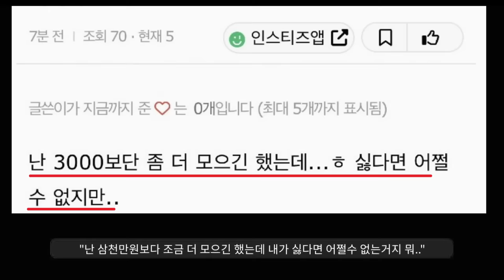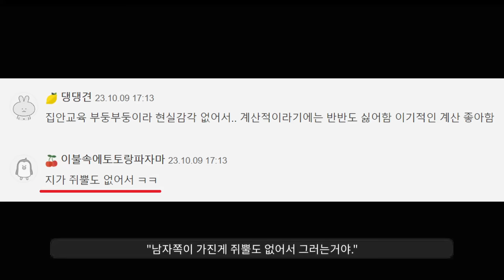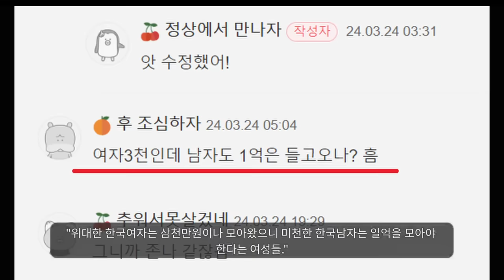"여초 커뮤도 뭔가 남자들이 변했다는걸 느끼기 시작했다ㅋ"